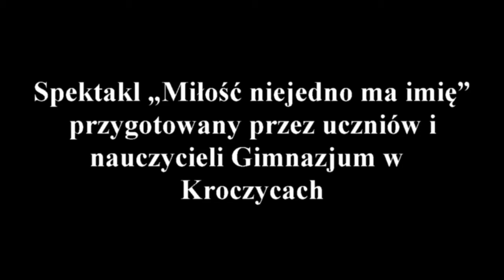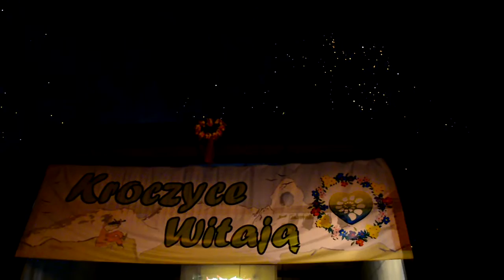Kroczyckie Wianki 2016, spektakl cz2, HD720p, Noc Kupały, Noc Świętojańska,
Spektakl muzyczny cz2  „Miłość niejedno ma imię” przygotowany przez uczniów i nauczycieli Gimnazjum w Kroczycach. 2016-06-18 r,
Noc Świętojańska, Noc Kupały, Studio M&M Film,
plik cz2 HD720p mpeg2,